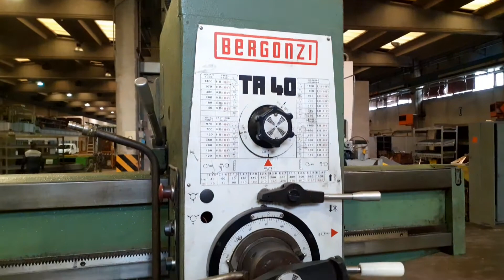BERGONZI TR40 Radial Drill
You are looking for a used machine? Then you might be interested in this used machinery offer: BERGONZI TR40 Radial Drill. Find more machine tools and other used metalworking, woodworking and plastics processing machinery Surplex is your reliable partner for the sale and purchase of used machines in Germany.